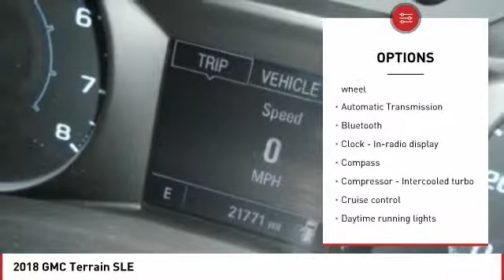2018 GMC Terrain Pueblo CO JL360060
902 N Santa Fe Ave

Don't miss this 2018 GMC Terrain. It's equipped with great features. You'll want to take this Vehicle home. Make a great choice today.